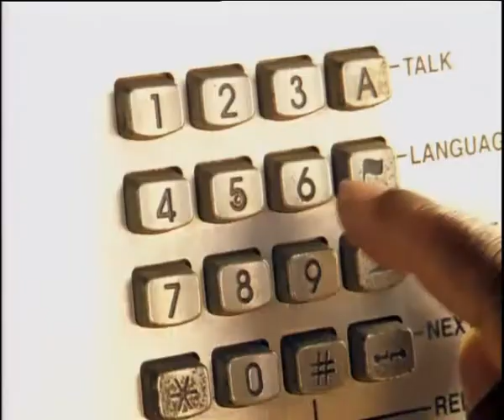Telkom Chariity Cup TVC